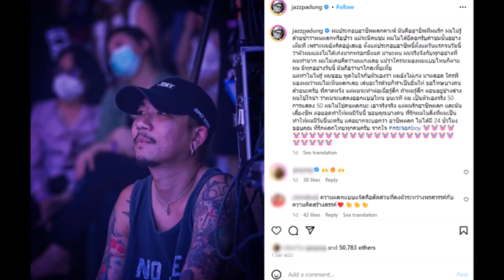แจ๊ส ชวนชื่น โพสต์ยาว คนที่คาดหวัง ถ้าไม่ตลกก็ขอโทษด้วย